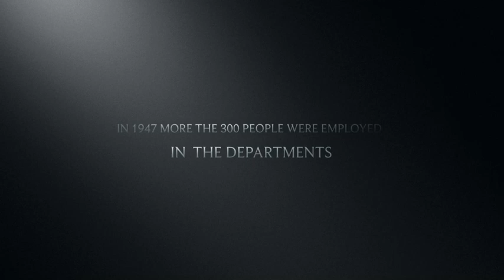Ballantynes Fire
description